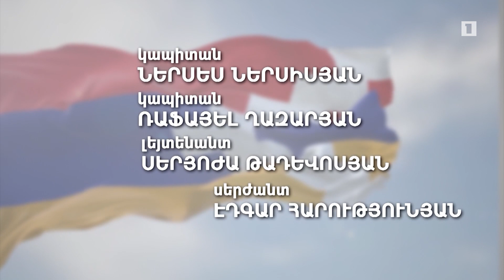Տղաները մարտական դիրքերում կասեցրել են թշնամու գրոհները, կրակի տակից դուրս բերել վիրավոր ընկերներին